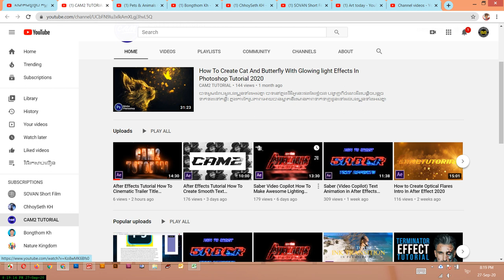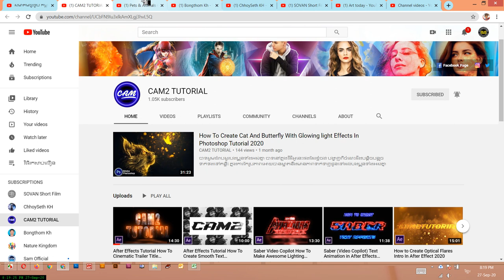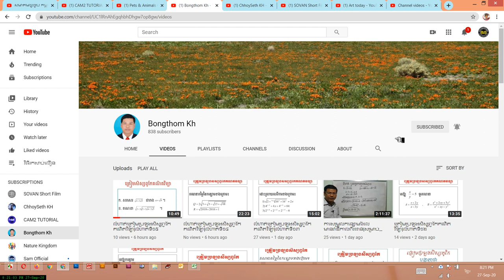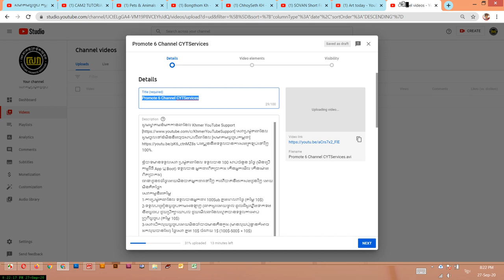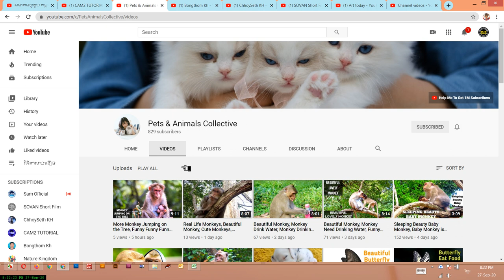ប្រម៉ូត6ឆានែលទទួលបាននូវចំណេះដឹងផ្នែកGraphic Video | Promote 6 Channel Free Subscribe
ឆានែលនេះធ្វើឡើងដើម្បីជួយកូនខ្មែររកចំណូលបន្ថែមលើវិស័យយូធូប !!!
និងជួយពន្យល់ណៃនាំអំពីគោលការណ៍និងវិធីសាស្រ្តដើម្បីជោគជ័យជាមួយយូធូប
ព្យាយាមរៀនទាំងអស់គ្នា!

ប្រើសំរាប់បង្រៀនការរកលុយជាមួយយូធូប (មេរៀនយូធូប)
ប្រើសំរាប់ប្រម៉ូតឆានែល
ប្រើសំរាប់ប្រម៉ូតឆានែល
ប្រើសំរាប់បង្រៀនយូធូបនិងការកំសាន្ត
ប្រើសំរាប់បង្រៀនផ្នែកឌីហ្សាញ

សូមអរគុណ